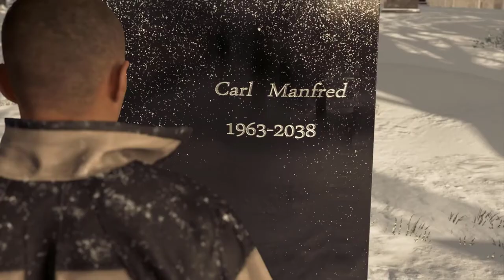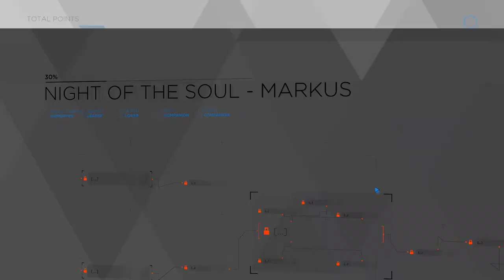DETROIT BECOME HUMAN GAMEPLAY Walkthrough Part 30 | Gamerboy Gameplay Bangla Review